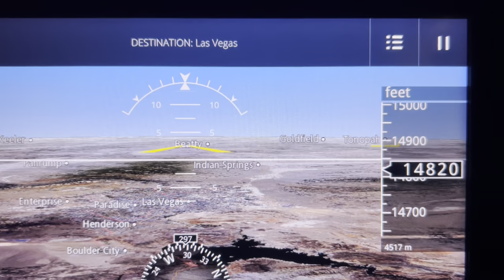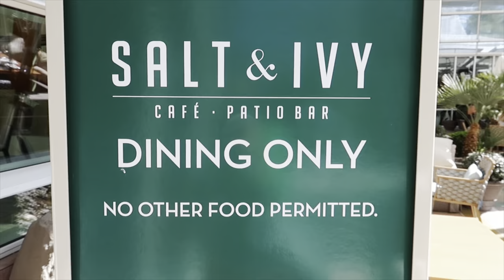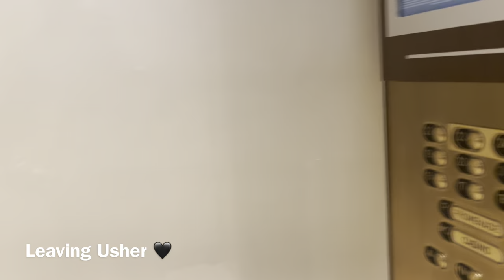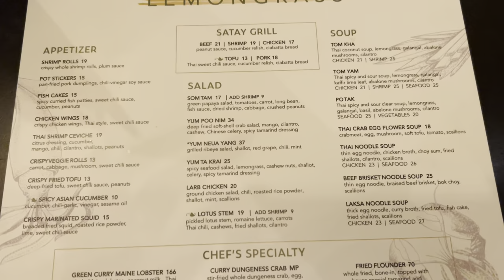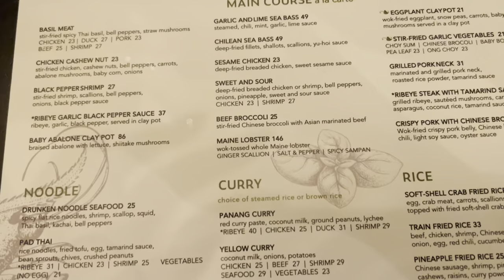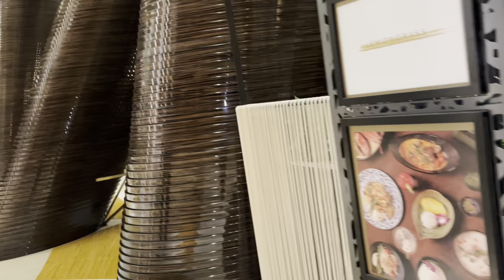FIRST TRIP TO VEGAS!! + USHER CONCERT! + ARIA RESORT! + LUXURY SHOP WITH ME! + BIRTHDAY BAECATION!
Hey Lifestyle Lovers ❤️ I hope you enjoyed this Vegas travel vlog!

Sequin Blazer👇🏽

Green Tory Burch Sunglasses 👇🏽

Orange Wide Leg Pants (Sold as set) 👇🏽

Nine West Reina Sandal 👇🏽

Mesh Black Bodysuit 👇🏽

Harem Two Piece Set 👇🏽